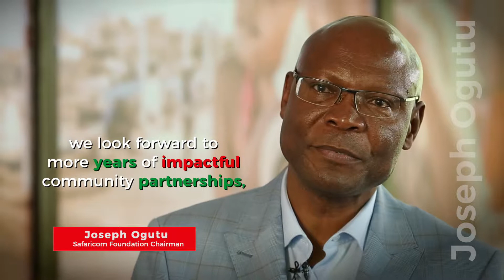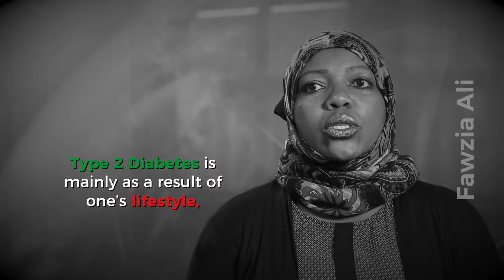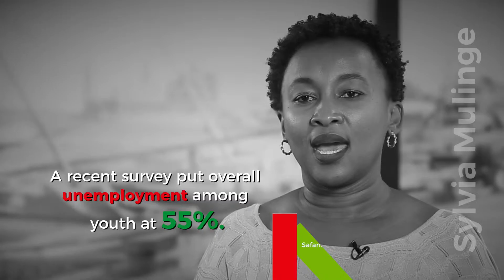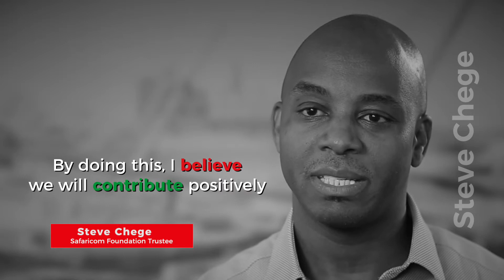Safaricom Foundation - New Strategy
The Strategy outlines a bold agenda for the 3-year period, 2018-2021.
It is based on ambitious vision and mission which are underpinned
by our values and a set of principles built on our commitment to
development effectiveness.